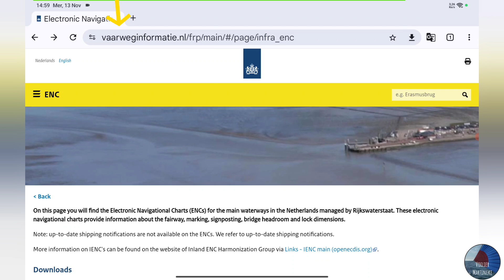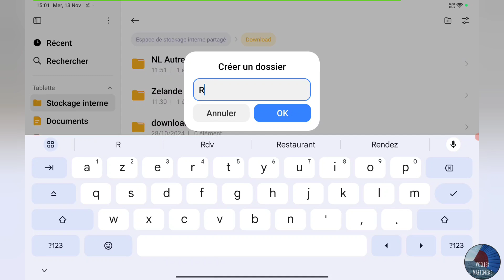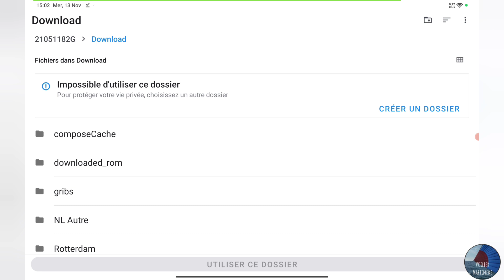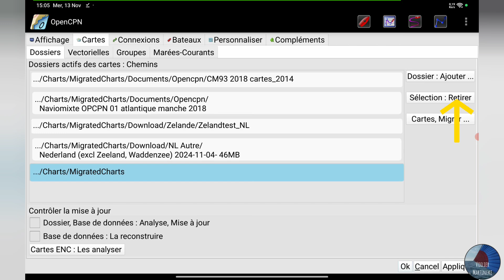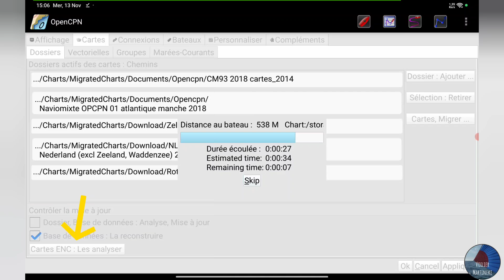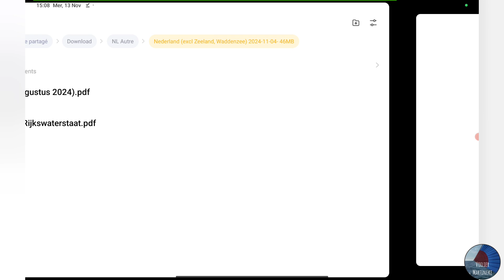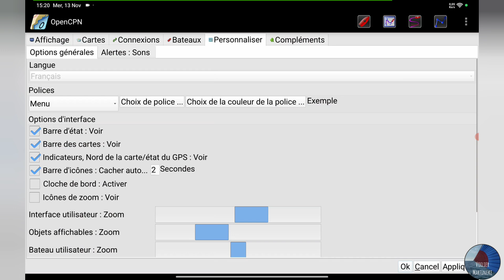OpenCPN : trouver et installer des cartes #1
Aujourd'hui on veut enrichir notre fond de carte OpenCPN pour notre prochain Trip aux pays-bas.
On vous explique où trouver des cartes et comment les intégrer et les utiliser.